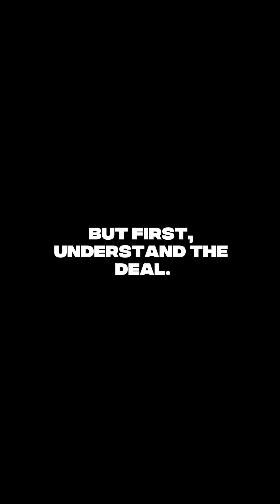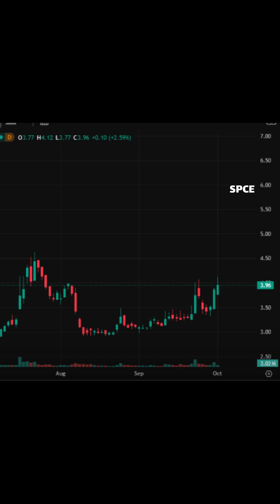Rocket Lab’s Partnered with Synspective! Is This the Boost to Rocket Lab’s Revenue?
Rocket Lab (RKLB) has secured a major deal with Synspective for 10 dedicated launches, boosting its revenue pipeline significantly. The $50–60 million per mission contract adds $500–600 million in potential revenue through 2027. As Synspective’s exclusive launch provider, Rocket Lab gains long-term recurring revenue, control over schedules, and solidifies its position as a leader in the SAR satellite and small satellite launch market. Watch for new partnerships, milestones, and revenue projections tied to Rocket Lab’s growing order book.